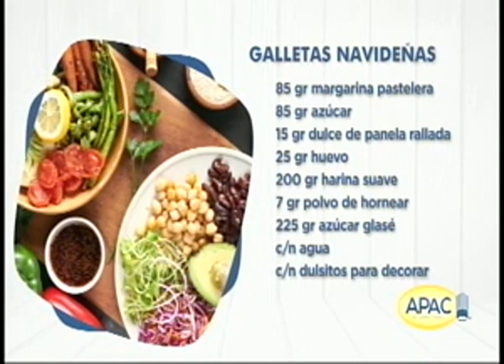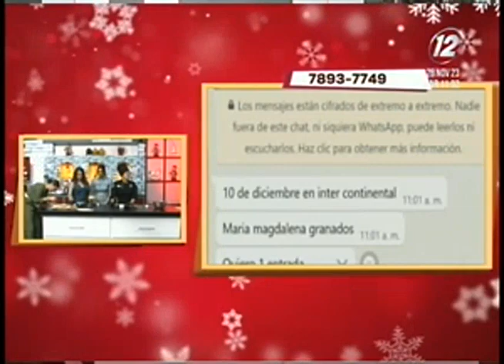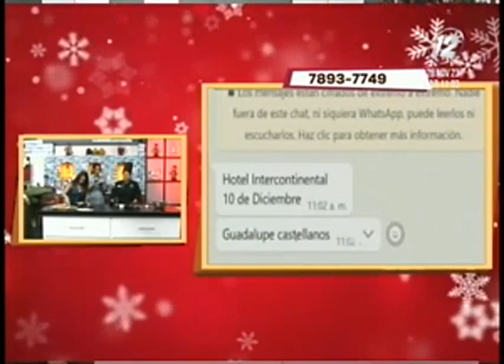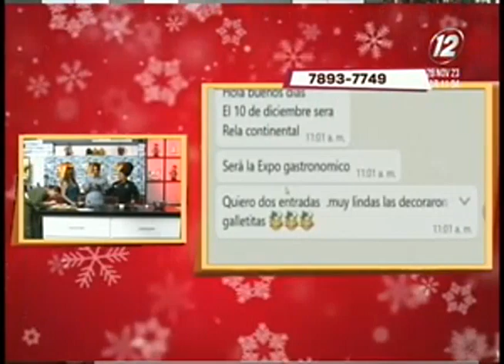Hoy preparamos "Galletas Navideñas"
Nuestros amigos de APAC nos traen unas recetas especiales rumbo a deciembre, un mes repleto de festividad y tradición. ¡Tome nota que son muy fáciles de hacer en casa!